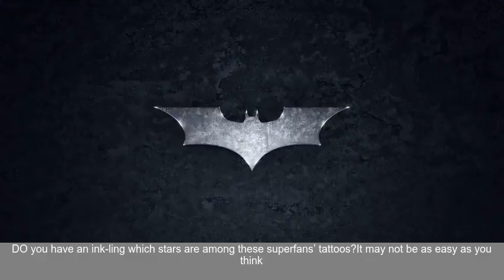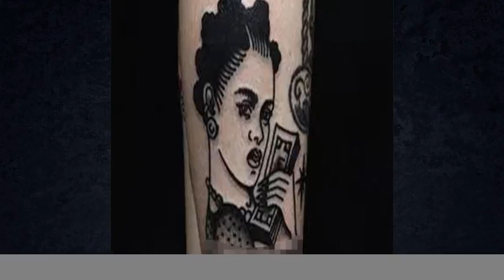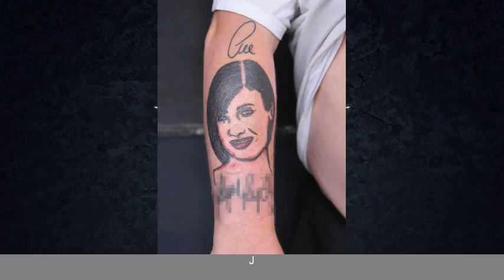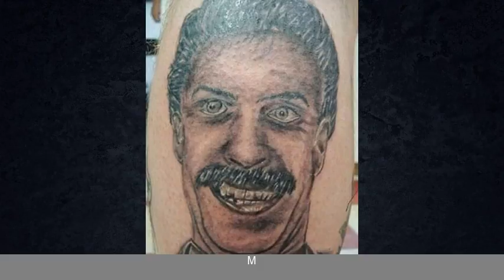No - thats not Harry Potter... these tatts of famous people arent exactly up to scratch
Do you have an ink-ling which stars are among these superfans    tattoos?